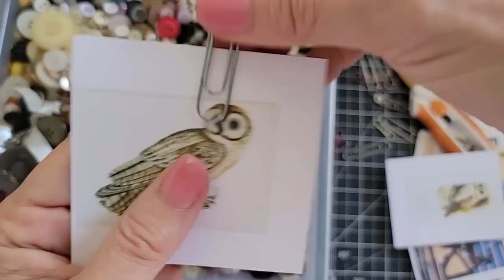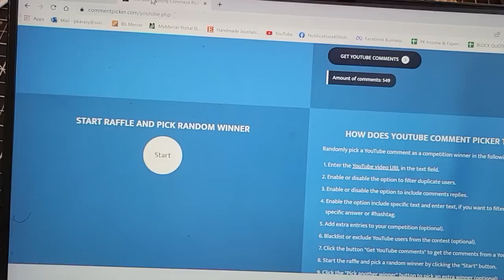JUNK JOURNAL Craft Chat! Buttons & Paperclips! Scrappy Contest Winner! The Paper Outpost!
JUNK JOURNAL Craft Chat! Buttons & Paperclips! Answering Your Questions! Scrappy Contest Winner! The Paper Outpost! I am answering your crafty questions along with making some fun & easy altered paperclips with shank buttons and yes, paperclips! Plus another winner of the scrappy contest is selected today!!! :) Happy crafting all! Pam :)

HOLIDAY SPECIAL!                            CODE: CRAFTY25
All T-shirts, sweatshirts, zipped hoodies, mugs, tote bags and Water Bottles!
If you like the Phrases " Create With Reckless Abandon!" or  "Everything is a Craft Supply Until Proven Otherwise!"  then this special is for you!

1. Like
3. Make a comment on this video!
4. The winner will be selected via random comment selector then announced during the next Craft Chat on Youtube which is next Fri. Please provide your name and mailing address in the email. The winner has 6 days to claim their prize.
YouTube is not a sponsor of this contest and requires users to release YouTube from any and all liability related to your contest. All disclosures required by all applicable federal, state and local laws, rules and regulations, including U.S. sanctions are followed.
This contest is not open or directed to children or anyone under 18 years of age.

Sincerely,
I am currently buried in paper and covered in glue ;)